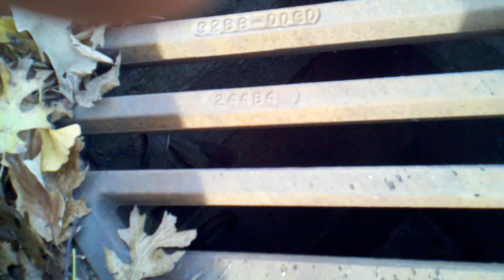Dublin Drain Tunnels Exploration Part 2